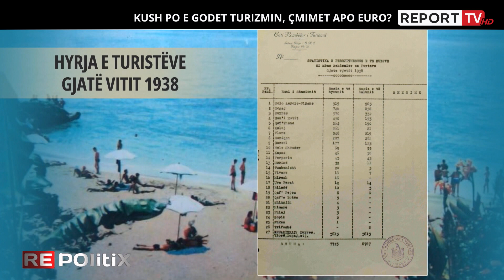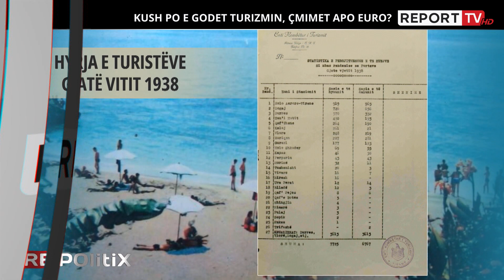E PANJOHUR/ Dokumenti i 1938-ës, shifrat e turistëve në Shqipëri . E zbulon Eljan Tanini